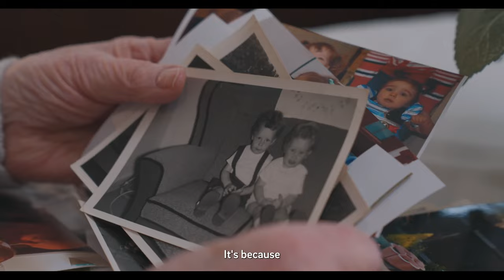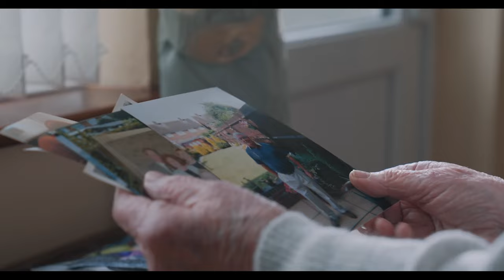Making your homes warmer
Meet Margaret 👋

Thanks to our partnership with e.on her home is now much more energy efficient 💡

So... how can you be like Margaret?